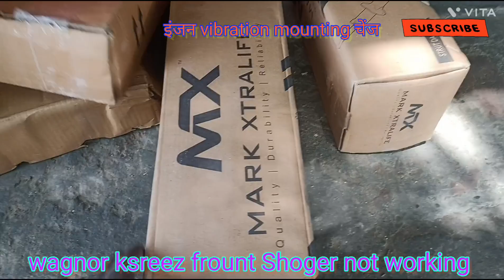wagnor ksreez अगले,shoger not jumping and इंजन vibration 3इंजन माउंटिंग चेंज शोगर चेंज